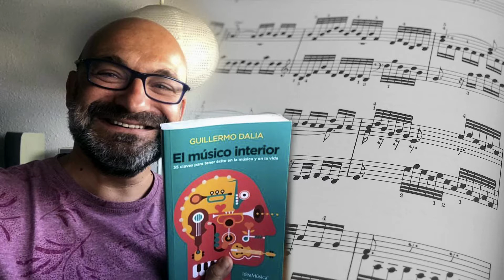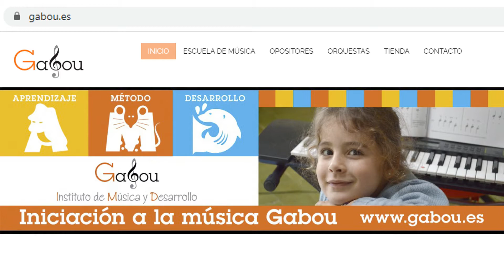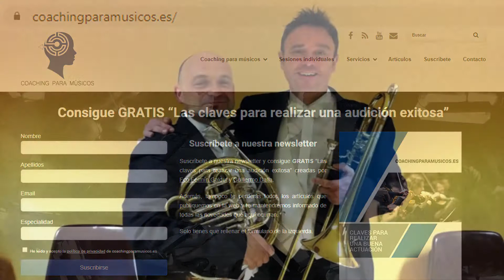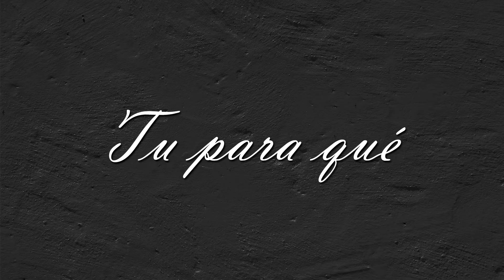💛 Fermín Galduf · Entrevista · Coaching para Músicos · Metodología Gabou · Biblioteca Humana ·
Fermín Galduf es un melómano que ha dedicado y sigue dedicando gran parte de su Vida a su gran pasión: la Música... conozcámosle un poco más en esta entrevista.

Hoy (15.10.20) se ha publicado el primer libro de Fermín "La fuerza mental del músico", estamos muy orgullosos y tenemos muchas ganas de leerlo... os dejamos el link a su página para que echéis un vistazo

En la Biblioteca Humana los libros son personas expresándose como un Libro abierto, hablando de sus Conocimientos, de sus Pasiones, de su Vida, de sus Sueños,... seguro que hay en ella algún libro que te apetezca leer y del que puedas aprender.

Las reglas de la Biblioteca Humana 2.0 son simples:
1. Respeta el libro-persona
2. Si te gusta el libro, releelo, guárdalo en una lista de reproducción o comparte el link, pero no te lleves el libro.

Si te apetece formar parte activa de nuestra Biblioteca Humana 2.0 puedes recomendarnos temas o puedes convertirte en libro y contar tu propia historia. Déjanos un comentario en cualquiera de nuestros vídeos y nos pondremos en contacto contigo :)